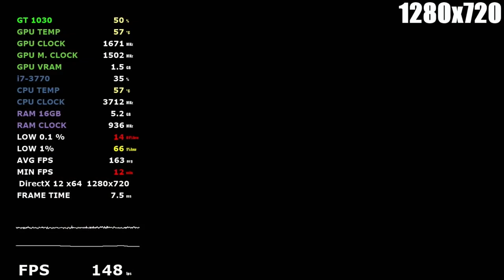Disney Epic Mickey - GTX 1660 - GTX 1650 - GTX 1050 Ti - GT 1030 i7 3770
GT 1030: 0:00
GTX 1050 Ti: 4:40
GTX 1650: 9:00
GTX 1660: 13:35

GPU: GIGABYTE GT 1030 2GB GDDR5
GPU: Inno3D GeForce GTX 1050 Ti Twin X2 4GB GDDR5
GPU: Palit GTX 1650 4GB StormX GDDR5
GPU: Gainward GTX 1660 Pegasus 6GB
CPU:Intel i7-3770 ghz 3.40
Motherboard: Asus p8p67 le
SSD: TEAM GROUP GX2 1TB
PSU: DeepCool DE500 500W
Os: Windiws 10 Pro 64 bit